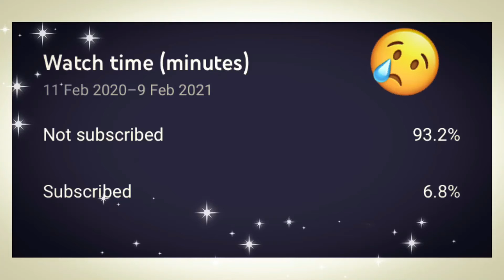Man give food for dog || Kindness tamil whatsApp status😭🥺